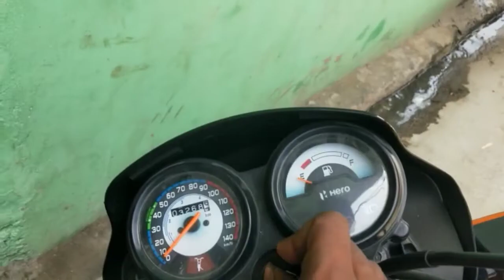swimming pool my city🤽 | गांव का स्विमिंग पूल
swimming pool my city🤽 | गांव का स्विमिंग पूल | swimming pool

my YouTube channel name you vlogs hai
you vlogs
Vlogs you
YouTube you vlogs
vlog hi vlog

swimming pool,
swimming pools,
swimming pools clean,
2 swimming pools